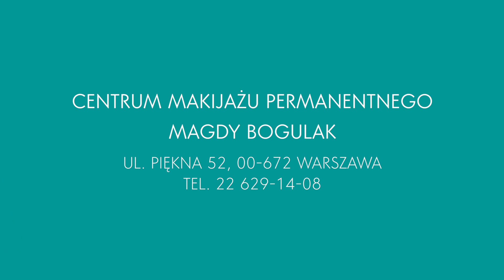Makijaż permanentny ust, wykonanie: Martyna Bogulak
Makijaż permanentny ust podkreśla ich kształt i kolor. Możesz mieć piękne, kształtne usta w ulubionym kolorze! Zobacz jak wygląda zabieg!